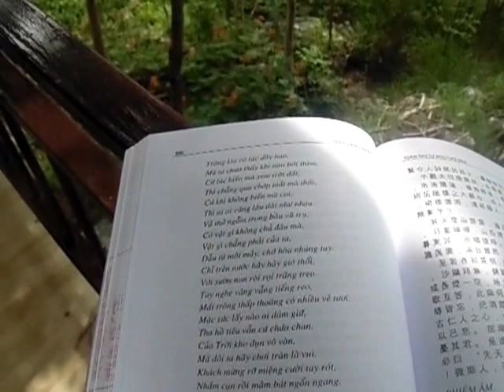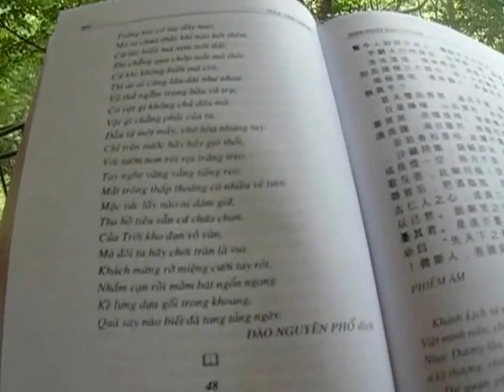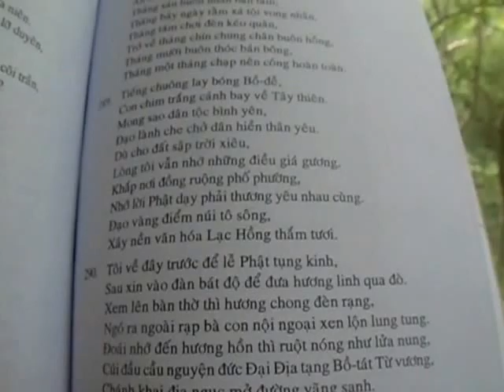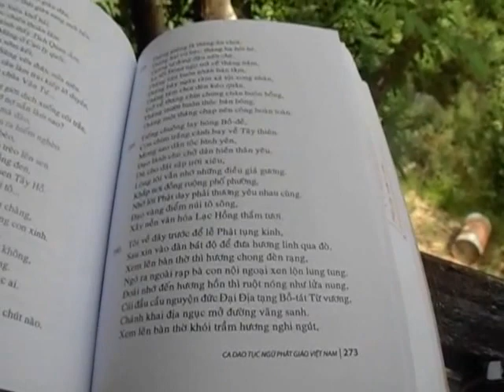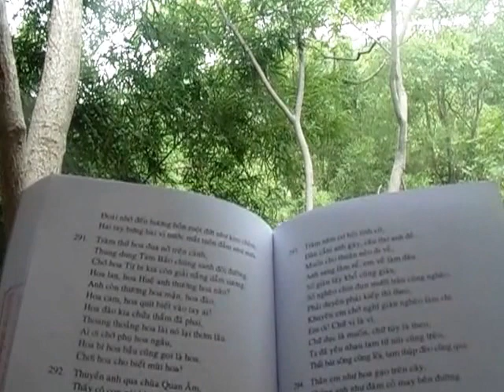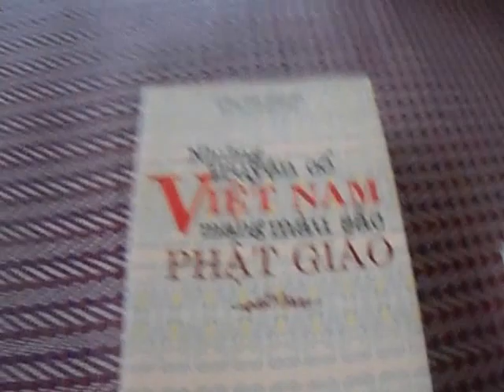Tiếng chim và ngâm thơ trên đồi An Ban (làng Mai) chớm hè 2017